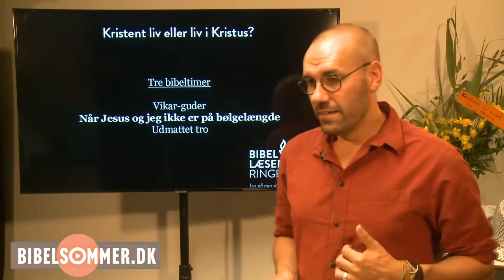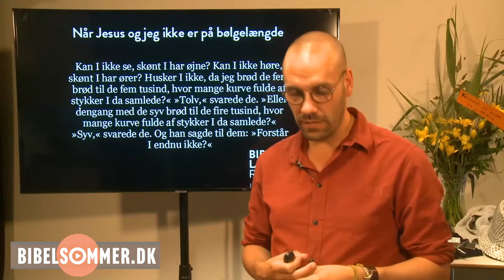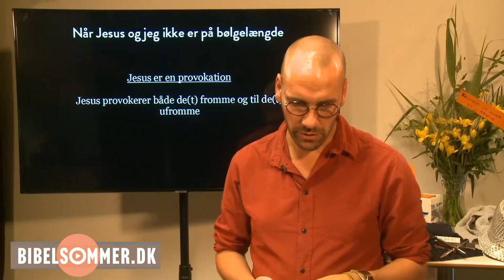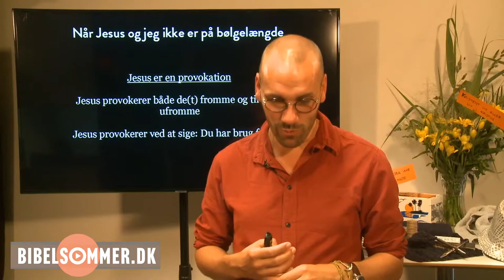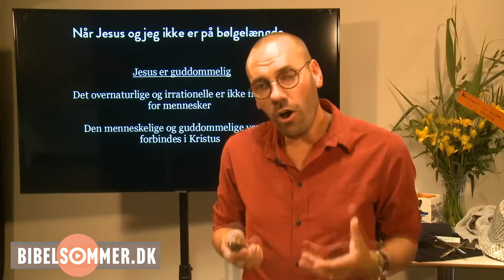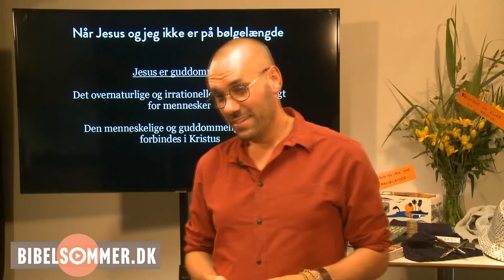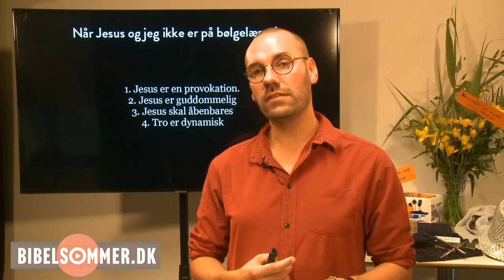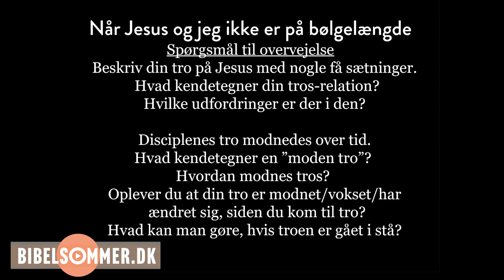Bibeltime 2: Når Jesus og jeg ikke er på bølgelængde v/Lasse Holmgaard Iversen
Selv Jesu disciple havde svært ved at forstå, hvem Jesus var. Hvorfor var det så svært for dem – og for mig i dag? Bibeltimen tager udgangspunkt i Mark. 8,14-2.